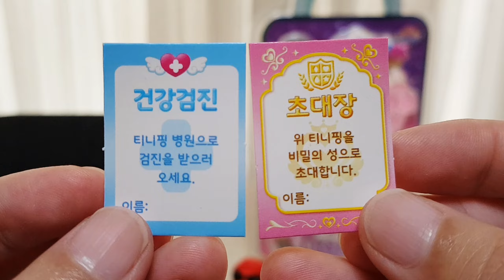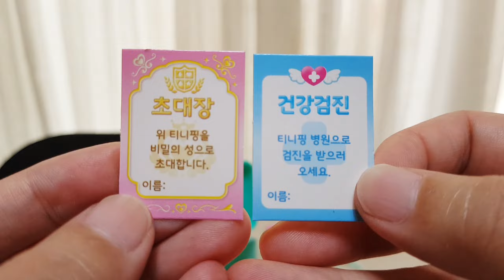🔑 알쏭달쏭 캐치티니핑 패션핑 파티핑 피규어 개봉기! | 알쏭달쏭 캐치티니핑 시즌3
🔑 알쏭달쏭 캐치티니핑 패션핑 파티핑 피규어 개봉기! | 알쏭달쏭 캐치티니핑 시즌3 | Catch Teenieping

00:00 패션핑
00:38 파티핑